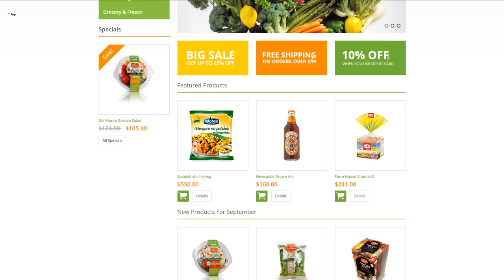Grocery Store ZenCart Template - 47069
This one comes with Admin Panel, Sliced PSD, Online Store/Shop, HTML 5, JQuery, HTML plus JS